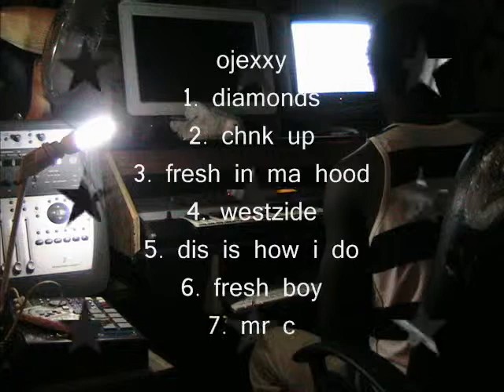M dough feat O Gexxy - gat the dough (image video).OGBTZ.wmv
NEW JOINT N J C  NEWJANKCITY REC  on the street debut ogeebeatz gathering
MA MA DOUGH new on the bill watch out for his album coming soon from the studios of sydal efx n ogeebeatz
NEW HIPHOP JOINT